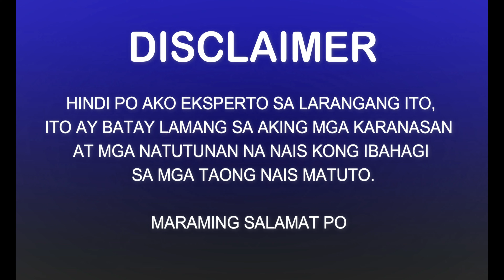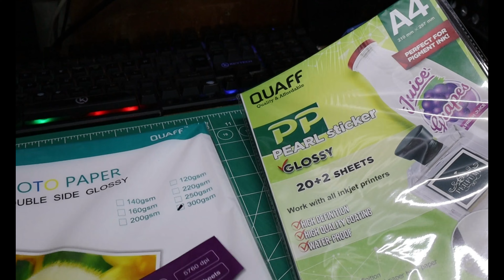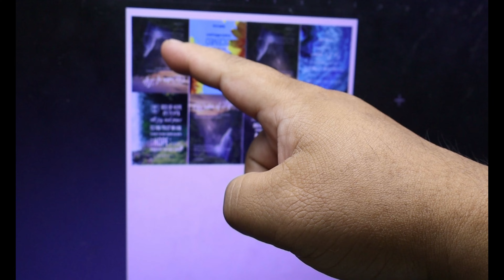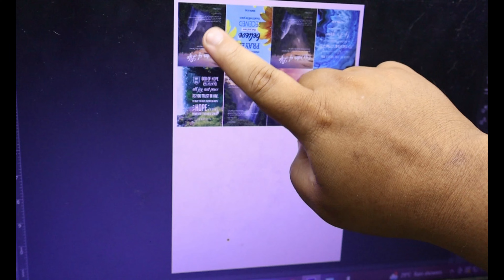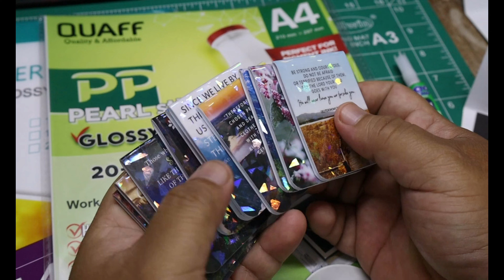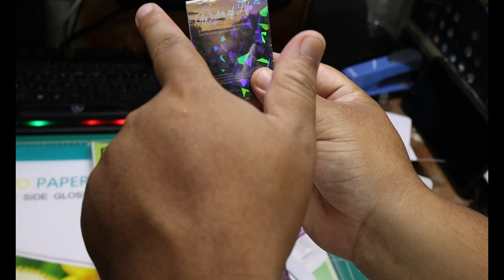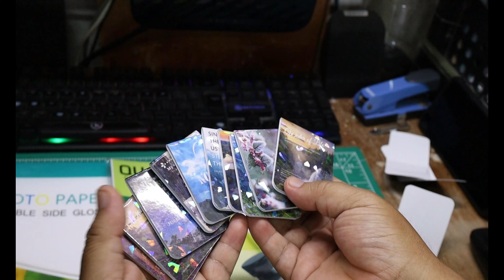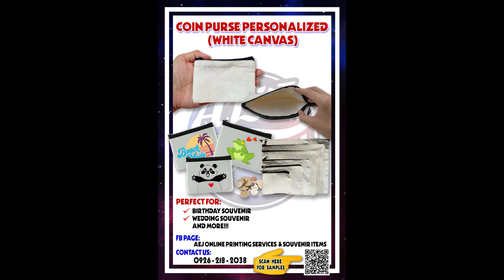MAGNETIC BOOKMARK | VIDEO TUTORIAL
Para sa mga "ka-Printing" natin na gusto matuto o madagdagan pa ang nalalaman... Share ko lang :) Enjoy Watching mga "KA-Printing" !! Salamat!!!

List of Video Tutorials & Reviews:  📌